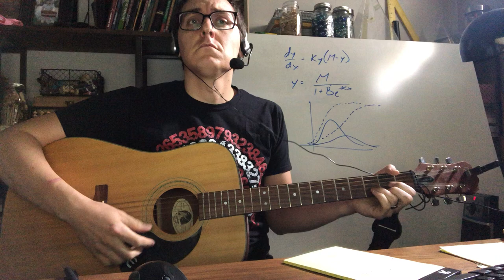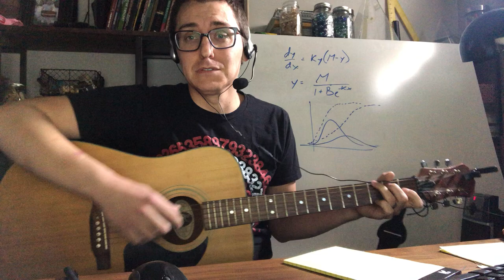Stuck Inside - Teacher Mic Test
A teacher just testing out my mic and video before recording some math lessons in the time of coronavirus.

Let’s all chat on zoom, or maybe try google meet
We’ll try to cover everything
They say that I’m supposed to teach ya
So prepare for some learning

I’m in quarantine dreaming about how it used to be
With sanitizer, and TP
I’ve forgotten how it felt when we could stand within 6 feet
There’s social distance between us
Feels like a million miles

Covids got us stuck inside
We’re using tools we’ve never tried
Now is my mic muted? Now is my camera on?
We’re all doing our best, with this learning from home

 to tell you we miss you, and this is breaking our heart
Just remember you matter, even
When we’re apart for so long.